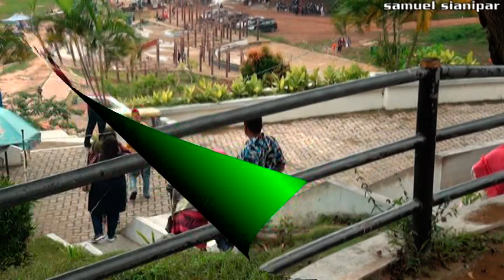WEEKEND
Masyarakat Batam, maupun mancanegara, Singapore jg malaysia biasanya WEEKEND/Liburan akhir minggu, datang ke Barelang Bridge Batam, Dendang Melayu ataupun Tanjung Penarik. Mereka bersenang2 juga photo2 an disana. Sangat rame. Kawan2 kita simak yuuuuk. ?